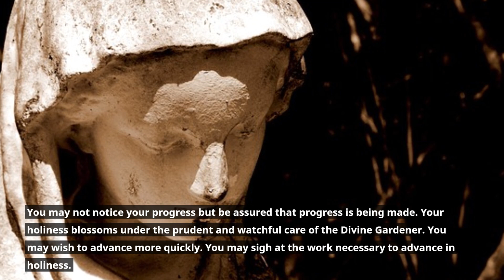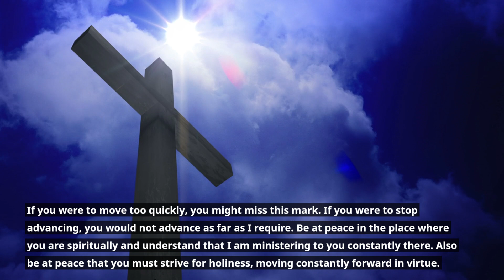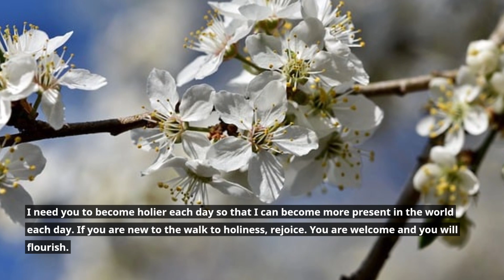DFOT - Locution from Jesus - Monthly Message - March 1, 2023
We continue our cycle of monthly messages for 2023 with the message for March 1, 2007 for our prayer groups and personal reflection.